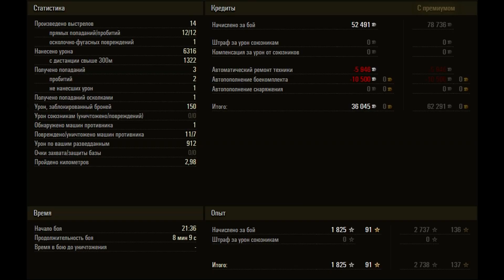World of Tanks / T49 .. 6315 Dmg